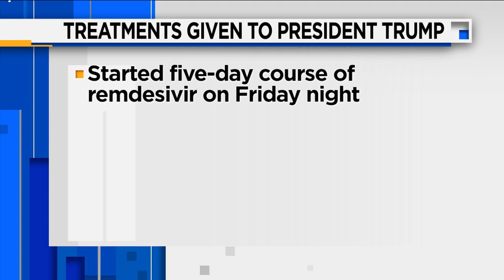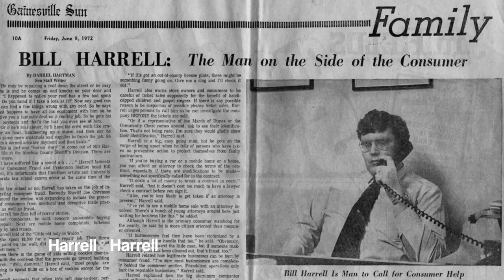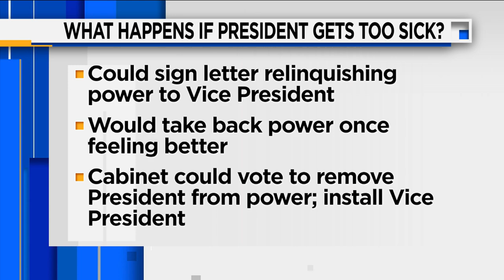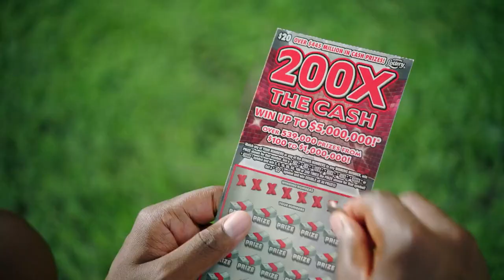President Trump diagnosed with the coronavirus; Second Lady Karen Pence in Jacksonville visiting...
Duval County Medical Society Foundation President Dr. Sunil Joshi breaks down the treatments President Trump is receiving after being diagnosed with COVID-19. News4jax Political Analyst Rick Mullaney of Jacksonville University's Public Policy Institute describes how the President's diagnosis could impact Election 2020 campaigns. City Councilman Rory Diamond on the launching of a new program brought forward by Second Lady Karen Pence for military spouses.